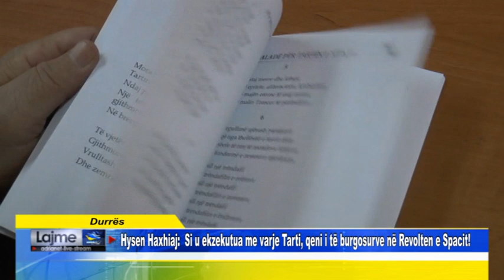Durrës Hysen Haxhiaj Si u ekzekutua me varje Tarti, qeni i të burgosurve në Revolten e Spacit!